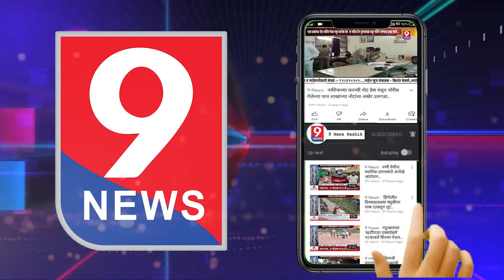9 news :नाशिकरोड येथील बिटको कोविड सेंटर येथे 15 ते 18 वयोगटातील मुलामुलींच्या लसीकरणाला शुभारंभ.